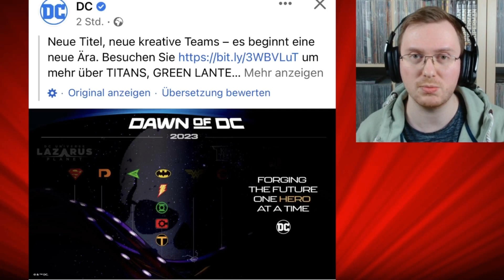Neue Ankündigungen & Verschiebungen zum "Dawn of DC 2023" - Der ComicIn!formant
DC geizt nicht mit Ankündigungen! Aber - es beginnt. Die Verschiebungen. Wo sind meine heiß erwarteten neuen Green Lantern Heftserien? Kein Grund für DC nicht weiter neue Reihen anzukündigen, die in den nächsten Monaten auf uns lauern werden. In den nächsten DC Connects werden wir mehr erfahren.